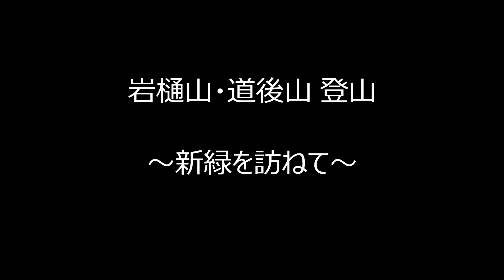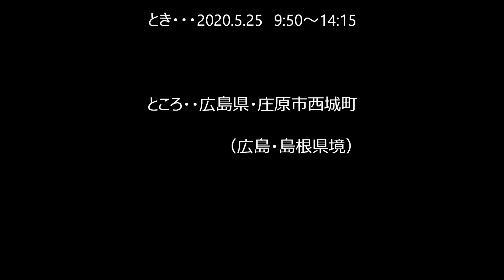岩樋山・道後山登山～新緑を訪ねて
外出自粛が解除され、久しぶりに山に登ってきました。
県北の岩樋山（いわひやま1271ｍ）・道後山（どうごやま1269ｍ）です。
眺望はいまいちでしたが、新緑や花々がきれいでした。